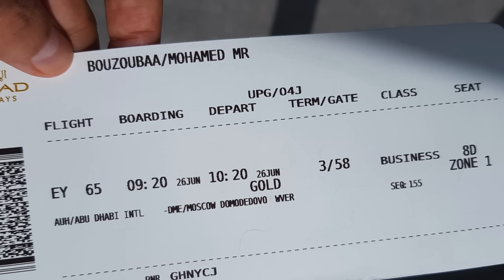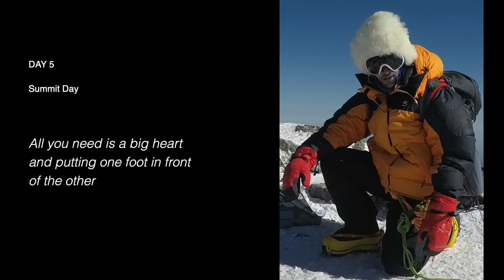Elbrus Summit in style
My name is Mohamed Bouzoubaa, and I invite all adventure lovers to join me on this formidable adventure up to the roof of Europe: The Impressive Mount Elbrus - You can subscribe to my channel @bouzoubaa.explorer and stay tuned as I will keep posting videos about my next summits